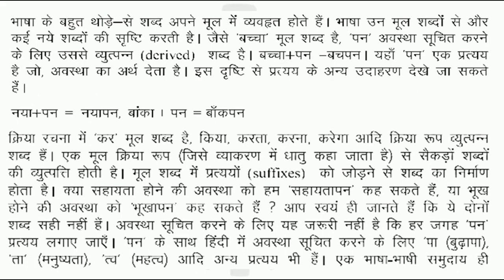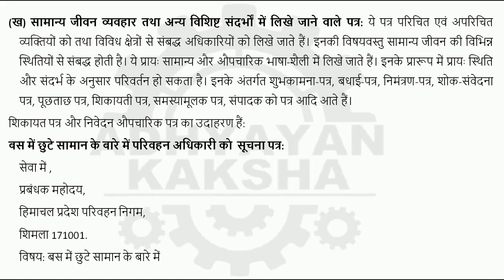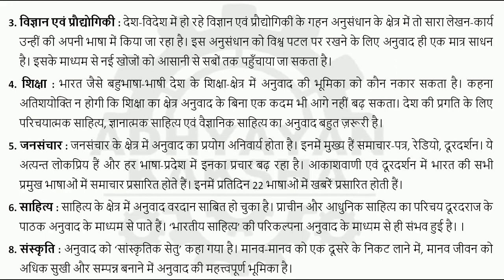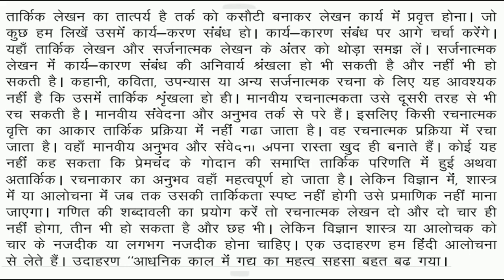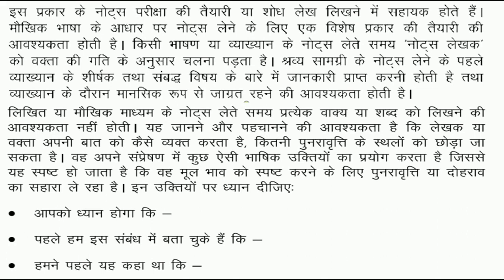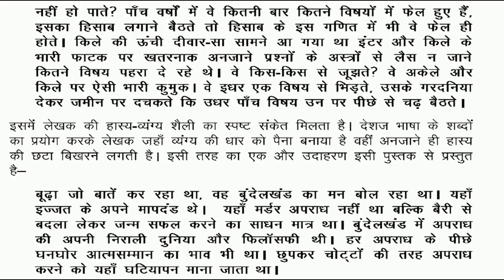BHDLA 136 हिंदी भाषा : लेखन कौशल IGNOU SOLVED ASSIGNMENT 2022-2023 JULY 2022 - JANUARY 2023 STUDENTS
BHDLA 136 - हिंदी भाषा : लेखन कौशल - HINDI BHASHA : LEKHAN KAUSHAL - IGNOU SOLVED ASSIGNMENT 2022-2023 - JULY 2022 - JANUARY 2023 STUDENTS